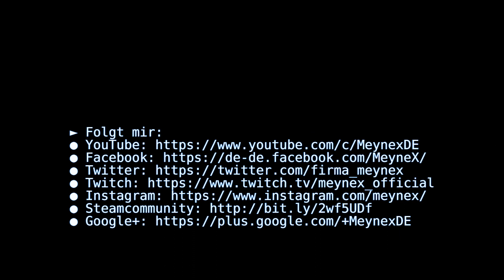World Wide Online News - MeyneX - Mit den Themen aus Hardware & Social Media - KW 46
MeyneX - Die World Wide Online News im 80er Style mit OKGoglee. Talk - Time -  Die aktuellsten Themen über Hardware & Social Media aus der Kalenderwoche 46.

✘ Danke jedem für eine Spende, Ihr seid die Besten.

►Danke an:
● PremiuBeat, das die so coole Effekte zur Verfügung stellen:

► Equipment:
● Rode Podcaster
● Cam - Micro
● Livestream - Kopfhörer
● Aufnahme - Karte